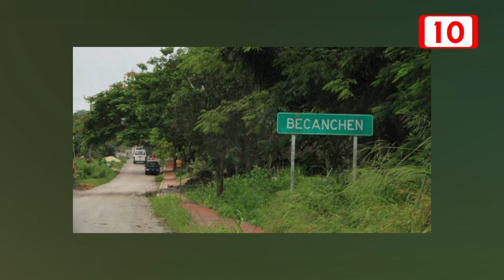La SSP localiza a menor de tekax y la entrega a sus padres